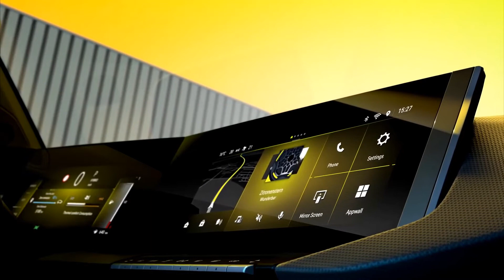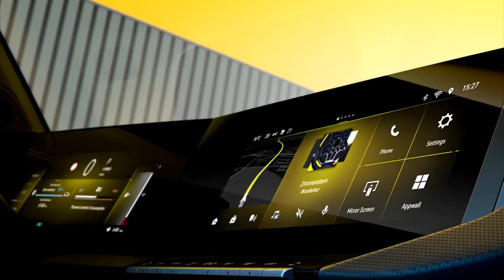OPEL ASTRA 2022 - First contact : how it is made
130 HP 1.5 BlueHDi diesel engine. There will be two plug-in variants with 180 hp or 225 hp and with a range, in fully electric mode, of up to 60 km. It is ready to go into production by the end of this year. The new car will be born on the EMP2 platform, the same already used by the new Peugeot 308. As is happening on the models of other car manufacturers, in the rear, on the edge of the tailgate is written with the name of the model. The dashboard, with a double display for the instrument panel and for the infotainment, is located below the multimedia system display, which contains controls, including those for the air conditioning. And new, compared to the model currently on the market, will be the seats and the steering wheel. 1.2-liter, three-cylinder PureTech petrol engines capable of delivering 110 or 130 hp, to continue with the new 130 hp 1.5 BlueHDi diesel engine. There will be two plug-in variants with 180 hp or 225 hp and with a range, in fully electric mode, of up to 60 km. Coming soon a 300 HP plug-in hybrid sports version derived from Peugeot 3008 and edited by OPC, acronym for Opel Performance Center, the division that develops the sports variants of the German company. It will be assembled at the Russelsheim plant in Germany.

Propulsore diesel 1.5  BlueHDi da 130 CV. Due invece saranno le varianti plug-in con 180 CV oppure 225 CV e con una autonomia, in modalità totalmente elettrica, fino a 60 km. È pronta ad entrare in produzione per la fine di quest’anno. La nuova vettura nascerà sulla piattaforma EMP2, la stessa già utilizzata dalla nuova Peugeot 308. Come sta avvenendo sui modelli di altre Case automobilistice, nella parte posteriore, sul bordo del portellone è riportata la scritta con il nome del modello. La plancia, con un doppio display  per il quadro strumenti e per l’infotainment, al di sotto del display del sistema multimediale, è collocata una pulsantiera che contiene dei comandi, fra i quali anche quelli del climatizzatore. E nuovi, rispetto al modello attualmente sul mercato, saranno i sedili ed il volante. Propulsori benzina da 1.2 litri, tre cilindri PureTech capaci di erogare 110 oppure 130 CV, per continuare con il  nuovo propulsore diesel 1.5  BlueHDi da 130 CV. Due invece saranno le varianti plug-in con 180 CV oppure 225 CV e con una autonomia, in modalità totalmente elettrica, fino a 60 km. Prossimamente una versione sportiva ibrido plug-in da 300 CV  di derivazione Peugeot 3008 e curata dalla OPC, acronimo di Opel Performance Center, la divisione che sviluppa le varianti sportive della Casa tedesca. Sarà assemblata nello stabilimento di Russelsheim in Germania.